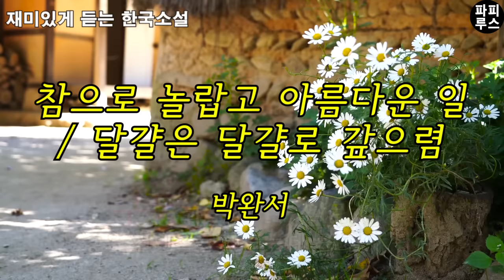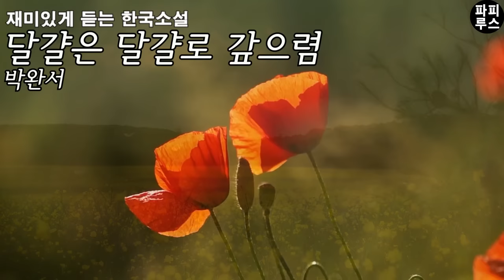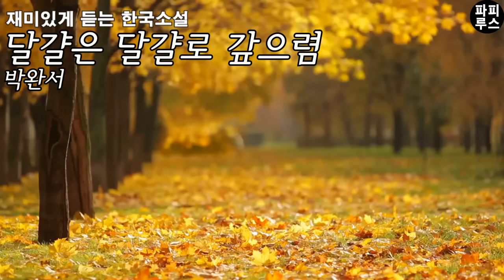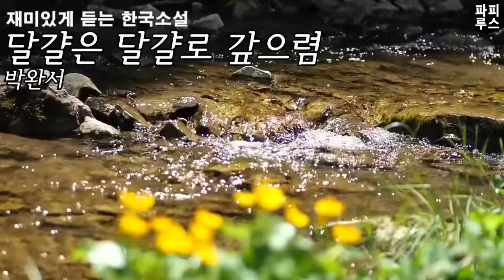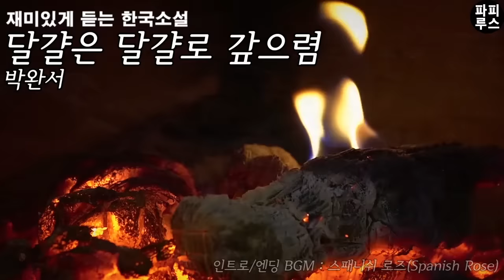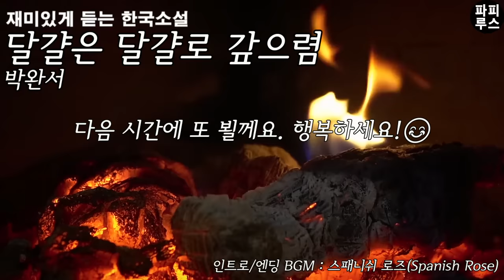사랑하는 마음은 이 세상을 믿고 살 수 있게 해 그래서 모든 것들에 대해 새롭게 눈뜨게 되지 [참으로 놀랍고 아름다운 일] 박완서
00:00:00 책소개
00:00:57 이야기 1 참으로 놀랍고 아름다운 일
00:26:01 이야기 2 달걀은 달걀로 갚으렴
00:55:41 파피루스의 아주 주관적인 감상평